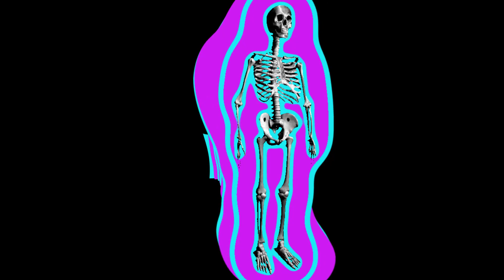TVBOO - Crawdaddy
Unofficial Visuals